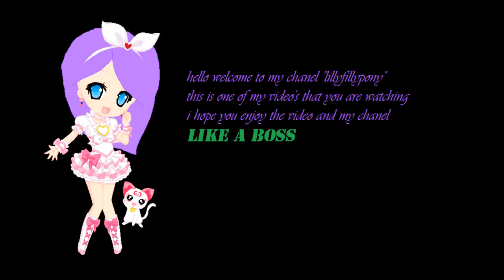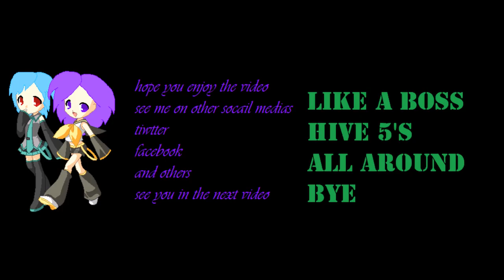gabby my oc